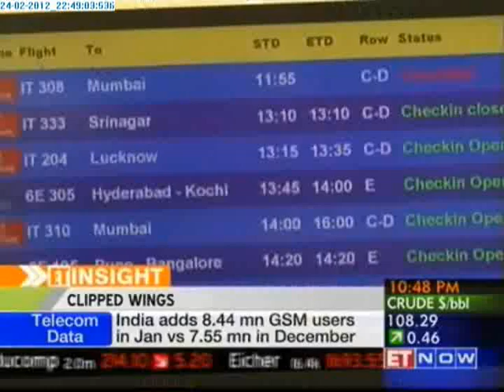ET INSIGHT - The rise & fall of Kingfisher airlines - Part 2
ET Insight takes you through the engrossing story of how one of India's most famous airlines imploded. Nikhil Narayan Sivadas has this report.